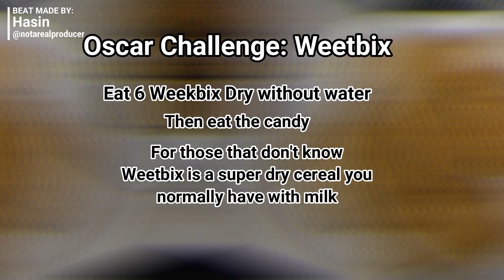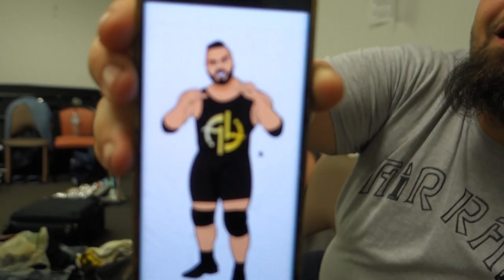VLOG 3: I CAN'T BELIEVE SHE DID THAT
The Third!

Hope you are enjoying the good life!

Shoutout to YAW FASO for his track 'BUCKLE UP' in the Intro!

Montage Beats by:
HASIN